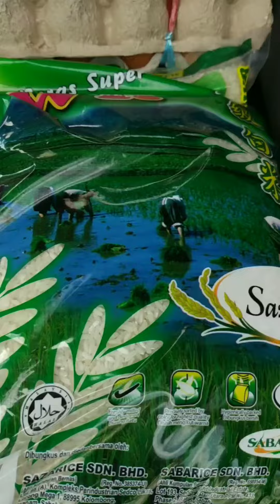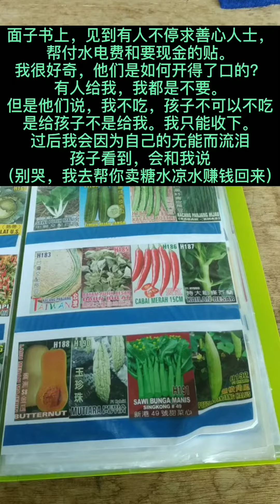独养路上之（感恩有您。您。您。）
路是人走出来的，自己选择这条路。
除非我真的没有办法。否则我不会放弃人生。
因为有您。您。您
所以我和孩子一直活到现在。